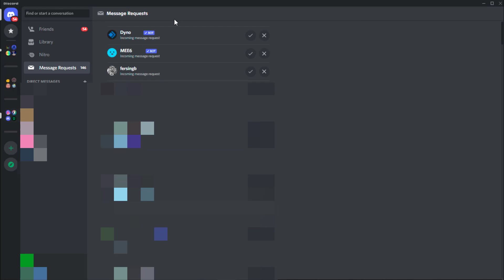New Discord EXPERIMENTAL FEATURE - Message Requests!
Official channel Discord server Discord is working on a new feature that would show incoming message requests when someone sends you a DM.

Happy hackin'!